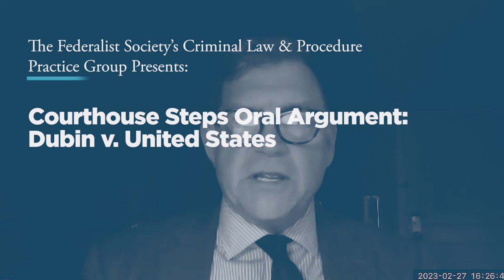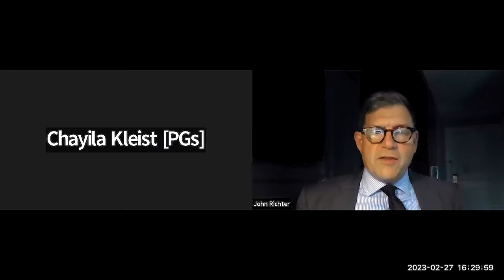Courthouse Steps Oral Argument: Dubin v. United States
On February 27, 2023, the United States Supreme Court heard Oral Argument in Dubin v. United States.

At issue in the case is whether, when using (reciting, mentioning, or employing) someone else’s' name or identifying information in the committing a predicate offense, one also commits aggravated identity theft.

Petitioner David Dubin was convicted of healthcare fraud for submitting a factually inaccurate reimbursement claim to Medicaid that mischaracterized the nature of the provider, the time spent on the testing in question, and the date of the test. Additionally, because he used the name and identifying information of a real patient, Dubin was also convicted of one count of aggravated identity theft. Both the district court and the Fifth Circuit upheld the convictions on appeal.

Dubin claims that the Fifth Circuit’s decision, if upheld, has massive and undesirable implications for a spectrum of other white collar crimes.

Join us as we break down and analyze how oral argument went before the Court.

Featuring:

John C. Richter, Partner, King & Spalding